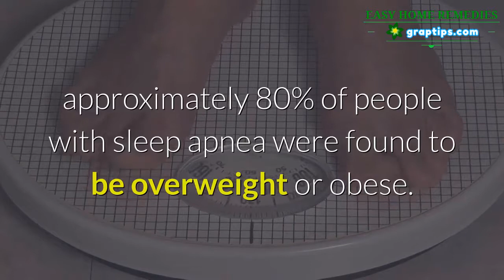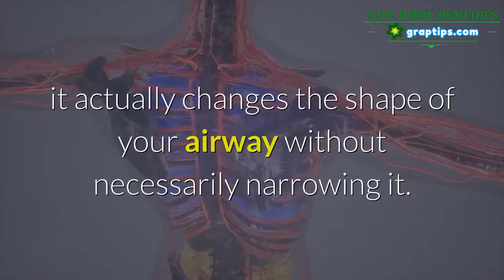Stop Snoring 🔶✔️ Cause of Sleep Apnea and Snoring Discovered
A new study published in the journal Pulse reveals the single biggest cause of snoring and sleep apnea.

Not only does this factor press on your throat and strangle you while you sleep, it also changes the shape of your breathing passages, causing those dreaded night terrors.

According to this review study, approximately 80% of people with sleep apnea were found to be overweight or obese.

This is no big surprise but how it causes it was shocking.

Tomographic scans revealed that obesity causes an increased in the amount of fat stored in your pharyngeal area – this is the part of your throat that is behind your mouth and above your esophagus. Your nasal passages also generally open here to facilitate smooth breathing.

If you are obese, then the fat deposits in this area block your airway and thereby narrow it.

This does not mean that you cannot breathe, but it means that breathing would be more labored and shallow.

But here is the shocking part…

When your body deposits fat in or around your airway, it actually changes the shape of your airway without necessarily narrowing it.

Millions of magnetic resonance imaging (MRI) scans have revealed that obese people who snore or suffer sleep apnea have airways that are oval, with long axes that stretch from the back to the front of their bodies.

If you’re overweight or obese and suffer from sleep apnea (or snore loudly), then it’s very important to lose weight to regain the natural shape of your breathing passages.

But there is another thing that’s even more important.

You need to strengthen the muscles around your breathing passages to support them, in order to keep them in healthy shape in both the day and night.

The easiest way to strengthen these muscles and permanently cure both sleep apnea and snoring would be the simple throat, jaw and tongue exercises found here…